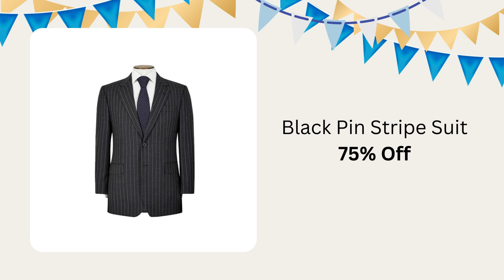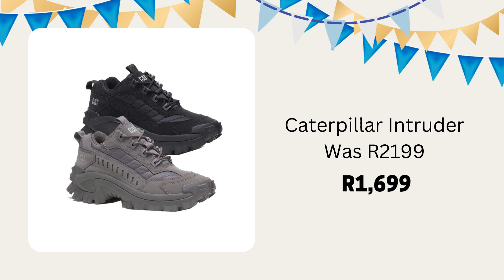MHC Birthday Sale Luggage & Fashion Offers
🎉 Calling all fashion-forward individuals! 🙌 Join us in celebrating MHC World's 64th birthday with an exciting promotion in our Men's Department! 🎂✨ Discover incredible deals on a wide range of fashionable items designed to elevate your style. Here are just a few highlights from our birthday celebration:

👞 Step up your shoe game with our stylish ladies' and men's shoes. From classic designs to trendy kicks, we have the perfect pair for every occasion.

👜 Complete your ensemble with our stunning collection of ladies' handbags. Add a touch of elegance and practicality to your outfit.

👖 Looking for the perfect pair of jeans? Look no further! Explore our extensive range of denim styles, from slim-fit to relaxed, and find your ideal match.

👔 Make a lasting impression with our sophisticated suits. Tailored to perfection, these suits will elevate your formal attire and leave a lasting impression.

👕 Discover an array of stylish tops and bottoms that reflect the latest trends. From casual tees to dress shirts, we have the perfect pieces to enhance your wardrobe.

👟 Step into comfort and style with our selection of sneakers. Whether you're hitting the gym or going for a casual outing, these sneakers will keep you on-trend.

✈️ Planning a getaway? Stylish and practical, they'll be your perfect travel companion.

Join us at MHC World to take advantage of these incredible birthday promotions in our Men's Department. Dress to impress and embrace your unique style. Hurry in, as these offers are available for a limited time only! 🎁✨

Until stock lasts E&OE (T&Cs apply)
12% Price Beat Policy